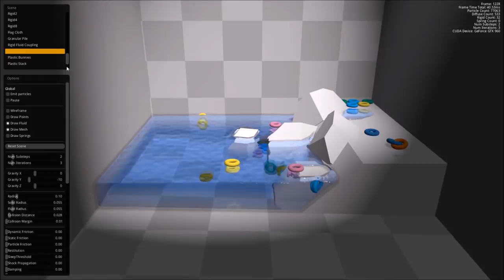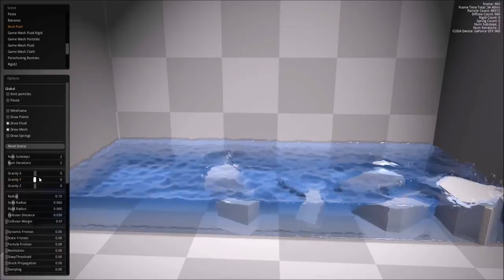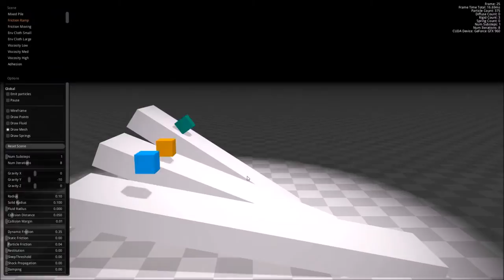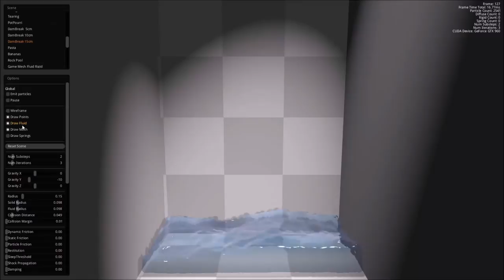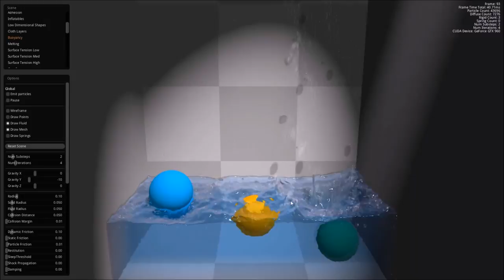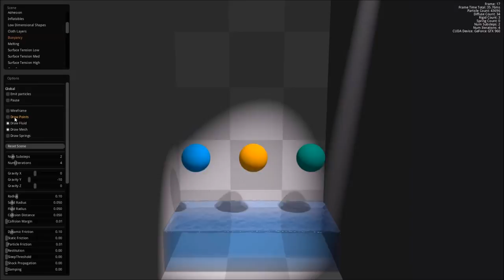Nvidia Flex PhysX - GTX 960 [GER]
System:
GTX 960 OC
i5-2320 @ 3GHz
8 GB RAM